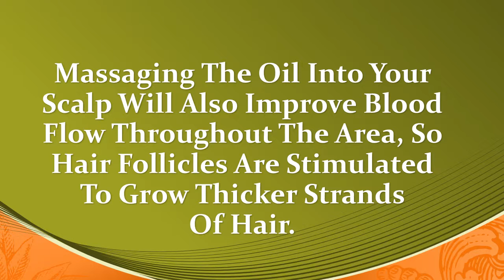How To Use Olive Oil for Hair Growth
A healthy scalp is just as important for hair growth as healthy hair. Olive oil is an excellent source of antioxidants that promote scalp and skin health. ... Massaging the oil into your scalp will also improve blood flow throughout the area, so hair follicles are stimulated to grow thicker strands of hair.Olive Oil With Egg White And Honey For Faster Hair Growth: This method is great for hair growth and to make hair grow faster, longer and healthier.Slowly but surely, this hormone narrows the hair follicle shafts until it is no longer able to grow out of it. Using Olive oil for hair growth can decrease the production of DHT. This activity is due to the oil's content of azelaic acid. If you want, you could say Olive oil can grow hair this way.One of the main benefits of olive oil for hair growth is that it strengthens hair follicles and shafts, preventing hairs from breaking off quickly. The fatty acids of olive oil make an ideal conditioner for hair, and when hair is properly conditioned, in bends under ...You can't speed hair growth, the growth of your hair is dependent on the individual and their hormones, things like olive oil and any product that claims to make your hair grow faster won't do anything you change your hormones, it will simply just make your hair look healthier. But you need to be careful for olive oil, people ... Not only does this act as a serum once you've shampooed and styled your hair, it also prevents split ends from occurring. 3. Olive Oil ... Rich with multiple vitamins that help lock the keratin in your hair, olive oil is one of the best things you can use in order to make your hair grow stronger and shinier. 6.Olive oil's vitamins and nutrients might help make hair strands thicker, which gives the appearance of a fuller head of hair. Scalp treatments with the oil can be used to remove sebum buildup, which is sometimes responsible for slowed hair growth. Olive oil is also an excellent addition to a healthy diet; proper nutrition helps ...This is not too surprising, since most people already have olive oil in their kitchen cupboard. Using olive oil for hair is affordable and convenient—but does it work? I tried it out, and also took a look at the science. I can conclude that olive oil is one of the best natural oils that you can use for your hair. It is effective and ...Omega-9 is another type of fatty acid that is that is highly beneficial and found in olive oil. The fatty acid makes your hair bendable and more pliable. The conditioning and moisturizing effects of this oil contribute to making sure that your hair does not easily break ...There are various ways to naturally maintain your hair, but one you may already have in your kitchen cabinet is olive oil. This oil can clean your hair and touch the scalp with some of its healing powers and promote hair growth. Know how to use.Read more about why you should use olive oil for hair growth, how to apply it for the best results and what you should look for if you're buying one.Every one loves to have healthy, thick hair. But, hormonal changes, over processing of hair, lifestyle habits, stress, aging, pollution, lack of sleep, poor diet, genetic problems, certain medications take a toll on the hair health, causing early hair loss. Read on to find out how this olive oil can help treat hair loss and grow hair ...There seems to be no end to the kitchen products they say can be good for your hair: Apple cider vinegar rinses for shine; honey, mayonnaise, and avocado for conditioning; beer for… well, maybe it's best to save the beer for drinking. People have used olive oil for haircare for thousands of years. Advocates ...Olive oil is a natural hair conditioner, which softens your hair. Your scalp needs to be healthy. Olive oil contains antibacterial and antifungal properties that protect your scalp from infections. Olive oil can be mixed with castor oil and lavender to offer a scalp massage using your fingers.Benefits Of Using Olive Oil For Hair. 1. Reduces DHT Production. One of the biggest reasons for hair loss is the production of dihydrotestosterone. This hormone attacks the hair follicle and weakens it, leading to hair loss. The regular use of olive oil helps block the production of DHT and thereby helps ...